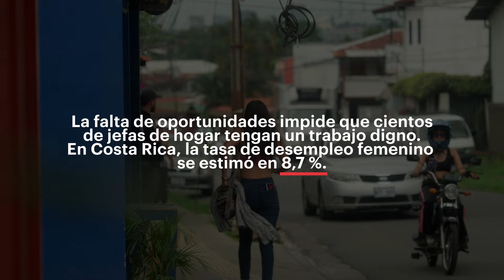Yo me uno a la acción - Fundavida